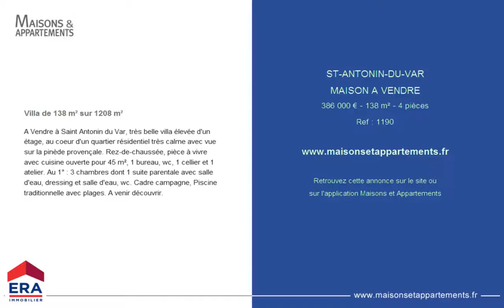ST-ANTONIN-DU-VAR - MAISON A VENDRE - 386 000 € - 138 m² - 4 pièces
Référence : 1190

Villa de 138 m² sur 1208 m²
A Vendre à Saint Antonin du Var, très belle villa élevée d'un étage, au coeur d'un quartier résidentiel très calme avec vue sur la pinède provençale. Rez-de-chaussée, pièce à vivre avec cuisine ouverte pour 45 m², 1 bureau, wc, 1 cellier et 1 atelier. Au 1° : 3 chambres dont 1 suite parentale avec salle d'eau, dressing et salle d'eau, wc. Cadre campagne, Piscine traditionnelle avec plages. A venir découvrir.

Cette annonce vous est proposée par l'agence ERA GOLF AGENCE